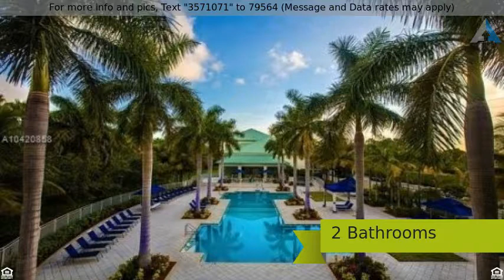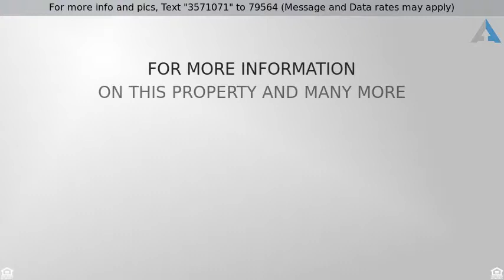Priced at $220,000 - NW 5300 87th Ave, Doral, FL 33178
THE BLUE RESORT HOTEL

Turn key 1b/2b. All the amenities and services you will find at the full service Provident Doral at The Blue are included: golf course, restaurant, room service, spa, concierge, full equipped gym and clubhouse.  This can be your permanent home or the perfect tropical getaway plus the option to be part of the exclusive Hotel Rental Program. Located across the street from Downtown Doral; plenty of shops and restaurant options to discover.